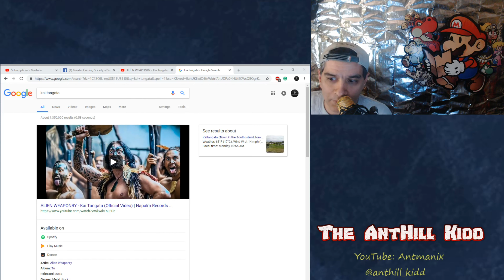ALIEN WEAPONRY - Kai Tangata (Reaction)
By request, reacting to the music video for ALIEN WEAPONRY'S Kai Tangata.